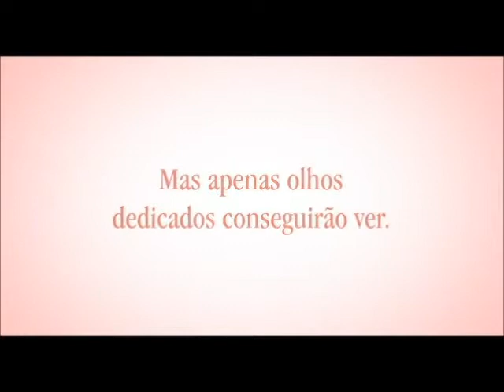Dia Internacional da Mulher - Armazém Paraíba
Homenagem do Armazém Paraíba ao Dia Internacional da Mulher